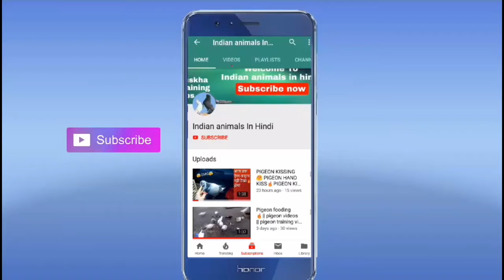HOW TO CATCH NEW PIGEON ON THE ROOF|छत पर नया कबूतर कैसे पकडे़|PIGEON TRAP|TRY TO CATCH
HOW TO CATCH NEW PIGEON ON THE ROOF|छत पर नया कबूतर कैसे पकडे़|PIGEON TRAP|PIGEON CATCH|BIRD TRAP

how to make a pigeon trap